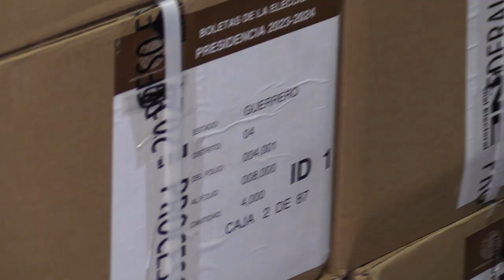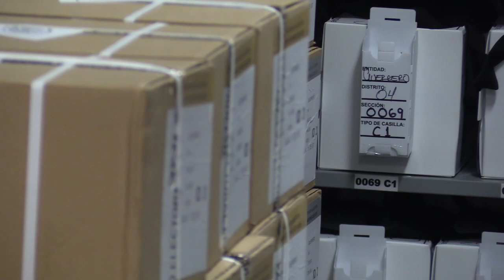RTGnoticias | Inició sellado de boletas electorales en distrito 04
Este lunes llegaron a las oficinas del distrito 04 del INE el material custodiado  que se utilizará para el próximo proceso electoral  a realizarse el próximo 2 de junio